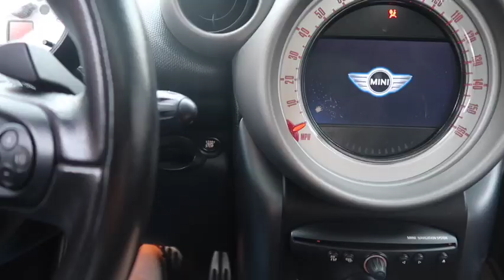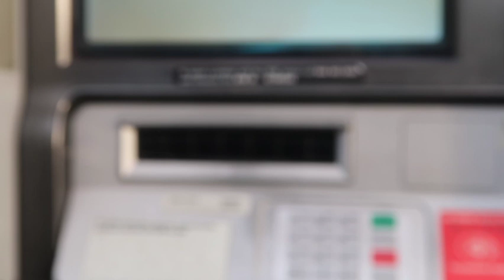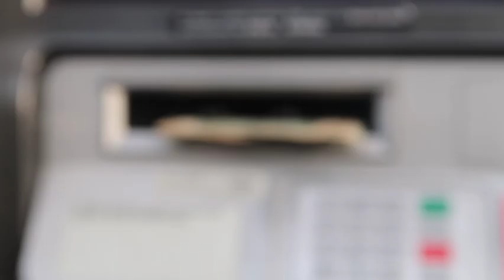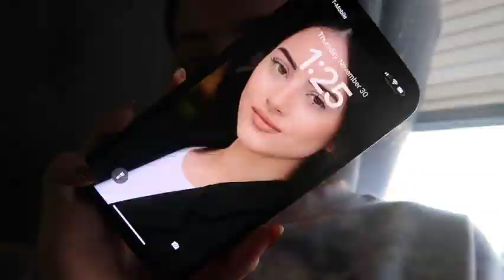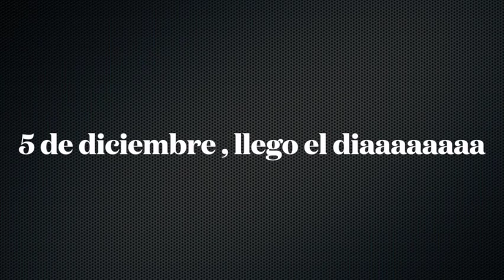LES CUENTO QUE PASO CON MI APARTAMENTO😥el vlog más triste para mi